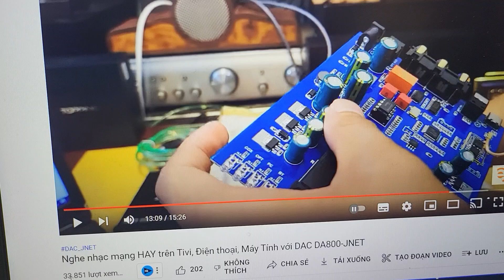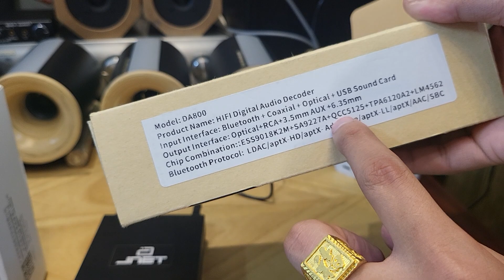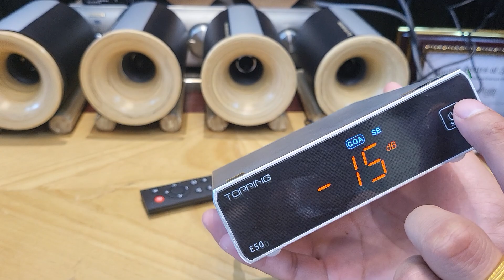DAC giải mã âm thanh Topping E50 và DA800 - JNET: Giải mã 32Bit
GIAO HÀNG TOÀN QUỐC: 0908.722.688 HOẶC 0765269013
DAC giải mã âm thanh DA800 - JNET:
Các cổng tín hiệu vào: Optical, Coxial, Bluetooth, USB (TypeC)
Các cổng tín hiệu ra: AV, Optical (Có đường Optical Out), và cổng 3.5mm và 6ly.
Giải mã 32Bit/384kHz hỗ trợ DSD 256
Bluetooth 5.1 hỗ trợ LDAC / aptX-HD / aptX-Adaptive / aptx-LL / aptx / AAC / SBC tất cả các giao thức Bluetooth

DAC giải mã âm thanh Topping E50:
E50 là chiếc giải mã duy nhất tính đến nay đươc trang bị ES9068. Nó cung cấp chất lượng âm thanh trung thực và trong suốt. Topping đã trang bị op-amps OPA1612 mượt mà và âm thanh tự nhiên. Thay vì op-amps LME được sử dụng trong các thiết bị cũ của họ. OPA phù hợp hơn cho việc triển khai ESS và có vẻ như Topping đã đi đúng hướng. Chipset XMOS tuyệt nhất mà bạn có thể nhận ra trong một số DAC delta-sigma tốt nhất hiện nay XU-216. Mang đến sự hỗ trợ của 32bit 768kHz PCM, âm thanh độ phân giải cao gốc DSD512 và giải mã đầy đủ MQA. Ngay cả trong ứng dụng ASIO.

Đừng quên tương tác với nhau bằng cách:
2. Hãy Ấn Like và chia sẻ Video nếu bạn thích Video này.
3. Hãy để lại ý kiến đóng góp, đặt câu hỏi cho tổi ở phía dưới!
Thân Ái!